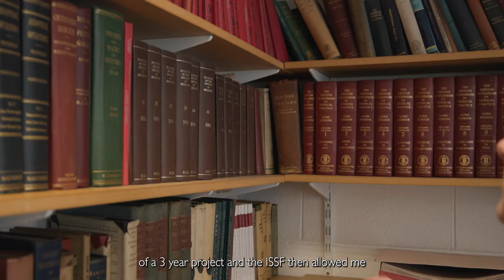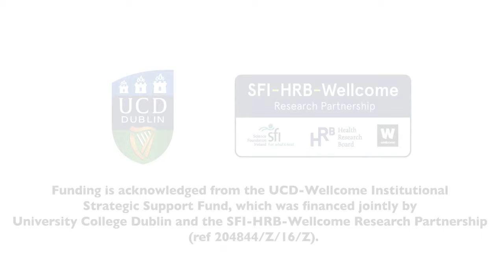Dr. Alice Mauger